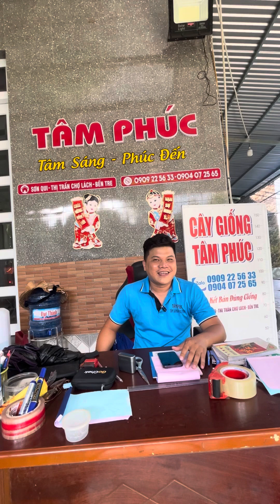Giải thích tên gọi CÂY GIỐNG TÂM PHÚC